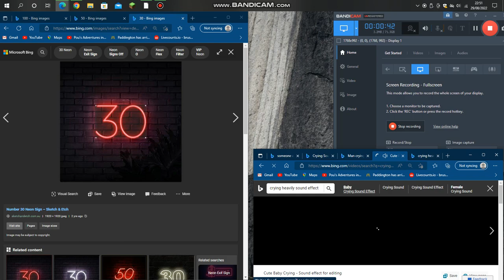how sad will you be if you couldn't make it to this age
broom is not here maybe he doesn't want to see people cry